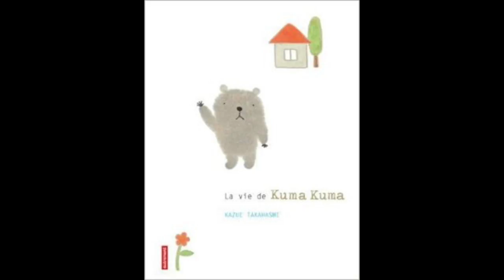La vie de Kuma Kuma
Pour retrouver les activités liées à cette vidéo, rendez-vous sur le site des sacs à albums de maternelle :